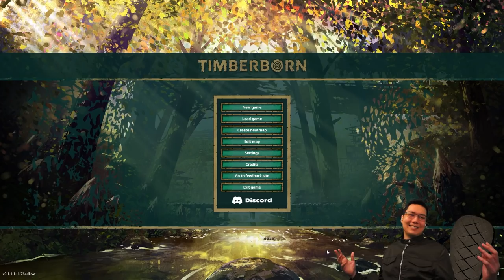Building with Beavers in TIMBERBORN! First BIG Gameplay Update [AD]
The beaver survival city-builder got its first big update! Time to explore some of the new more refined gameplay and see if we do a little better than last time as we build our vertical lumberpunk city.

Gamer Encounters Impressions & Reports
Neither a let's play nor a review. GamerEncounters is a first impressions format of video game coverage. These are new games that I have spent fewer than 2-3 hours playing and can be of titles that have fully released or are still in early access/Alpha/Beta. Watch the whole playlist here